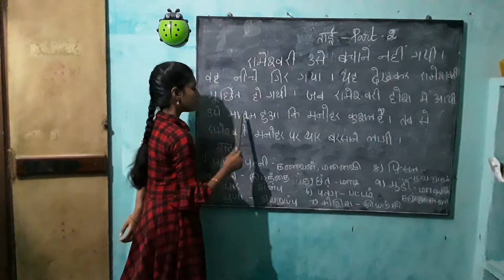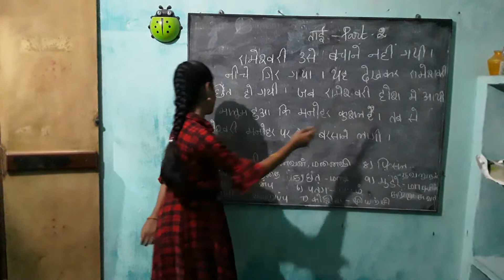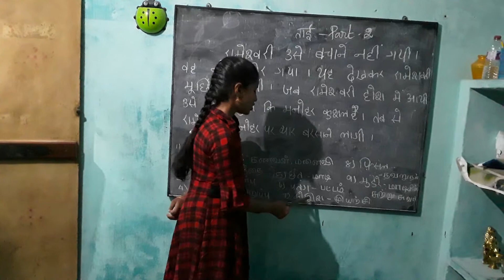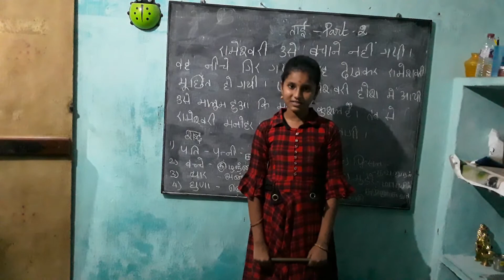Thaee easy part 2 explained in tamil..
Thaee easy part 2explained in tamil.